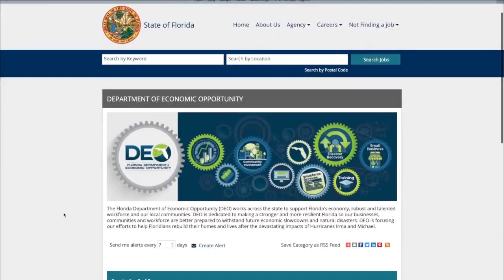ABC Action News Latest Headlines | May 1, 7pm